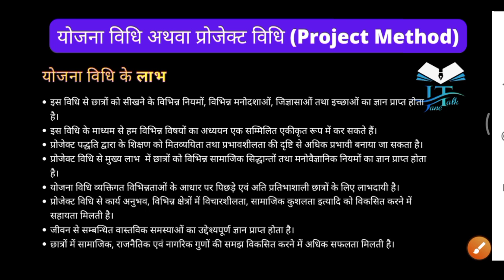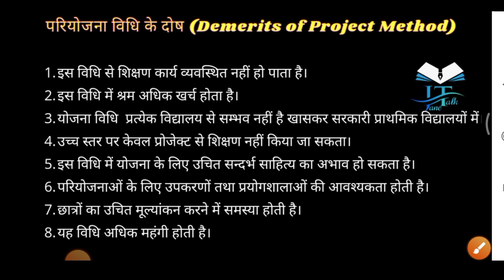योजना प्रोजेक्ट शिक्षण विधि project teaching methods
Video-1
सहभागिता  शिक्षण विधि participatory teaching methods

Video-2

Video-3